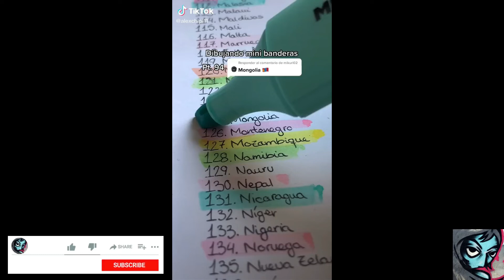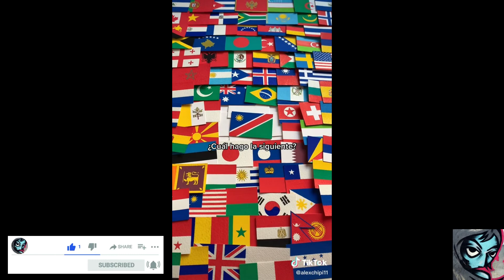TikTok Guy Who Draw Flags Using POSCA Paint Marker 12 || Most Satisfying POSCA Marker Art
The Guy Who Make Art Using POSCA Paint Marker || Most Satisfying POSCA Marker Art ||
Video Flags Content:
Mongolia
Tunisia
Monaco
Dunamarco
Finland
Lebanon
Namibia
San Mario
Suazilandia

The Aim of this channel is to provide entertainment through a compilation of TikTok videos showcasing the painting through POSCA Paint Markers. These videos are intended to be soothing and gratifying.